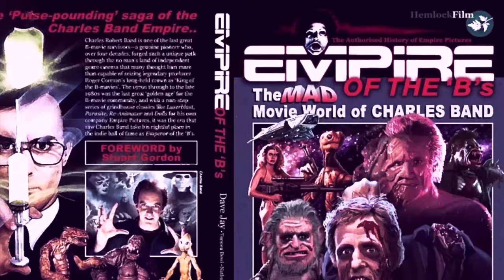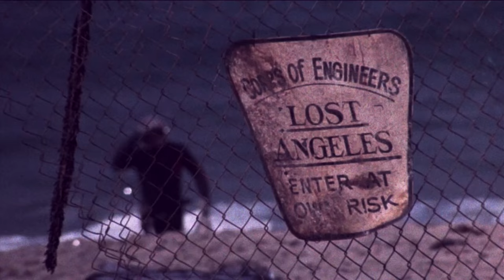"Трансеры". Удача Чарльза Бэнда. Кинорецензия LFTL